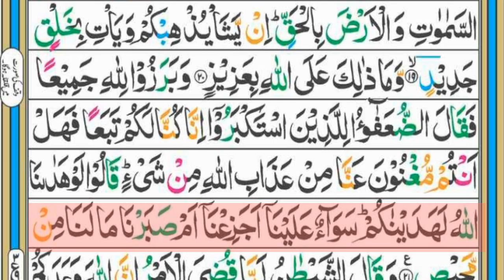Complete Quran | Para13 | Ruku15 | Lesson214 | Surah Ibrahim Full HD Arabic Text | Best Qirat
In this video we will recite Surah Ibrahim Full HD Arabic Text, Para13, ruku15